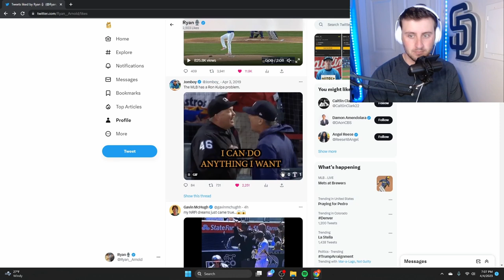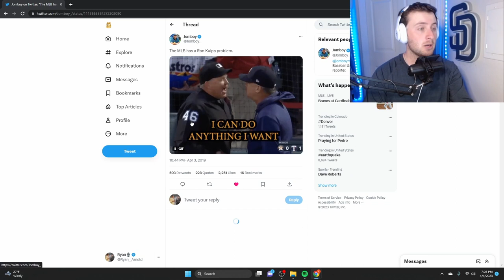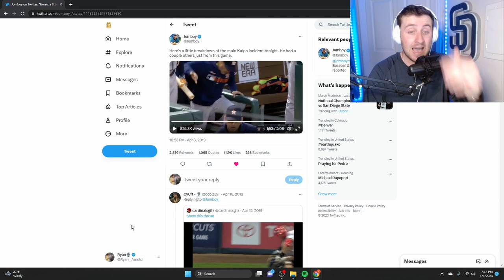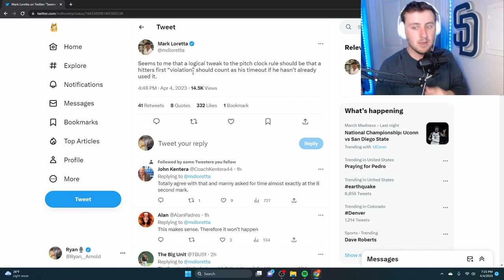Pitch Clock + TERRIBLE Umpire = DISASTER. | Unhinged Breakdown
GET RID OF THE PITCH CLOCK!!!

Add together Manny Machado plus Ron Kulpa plus the stupid pitch clock, and you get a DISASTER of a game today in San Diego.